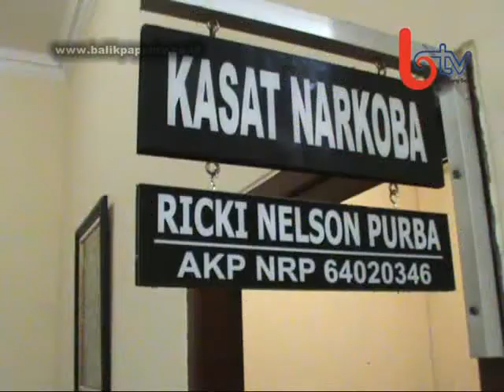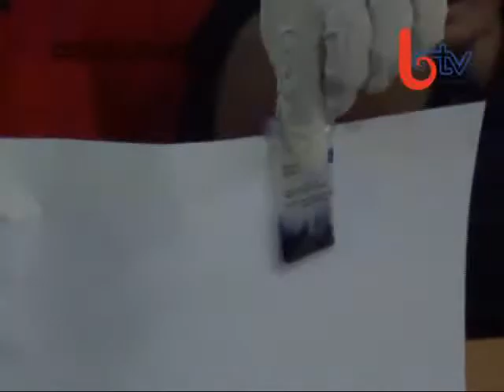Kasus TKW di Hongkong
LIPUTAN KOTA, Balikpapan (06/08/2014) - Satresnarkoba Polres Balikpapan hingga kini masih melakukan pengembangan kasus penyelundupan sabu dari Hongkong yang menjerat tersangka Endang Wahyuni. belakangan diketahui, tenaga kerja wanita di Hongkong tersebut kerap kali menyelundupkan barang serupa ke Indonesia, dengan iming-iming uang belasan juta rupiah.